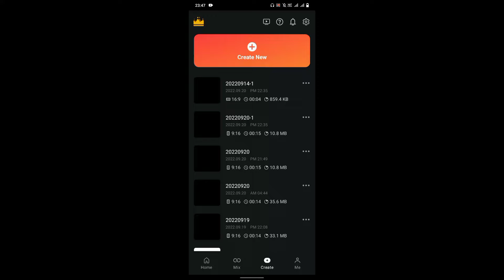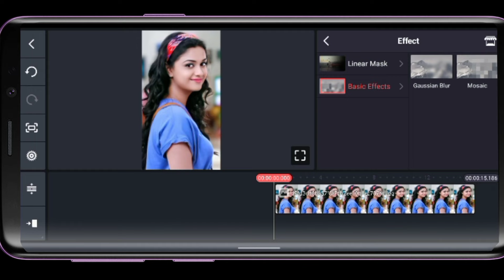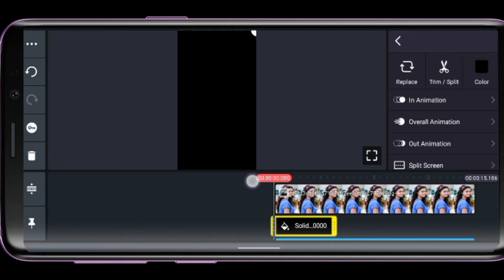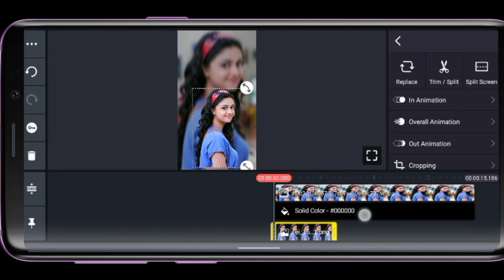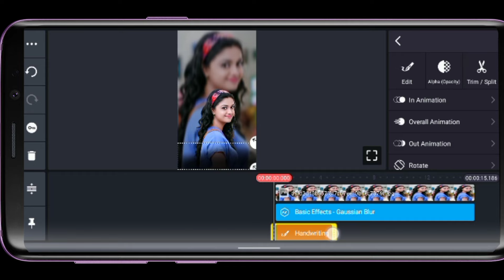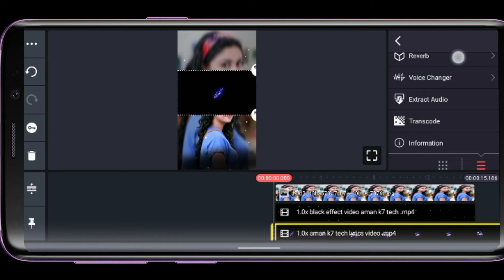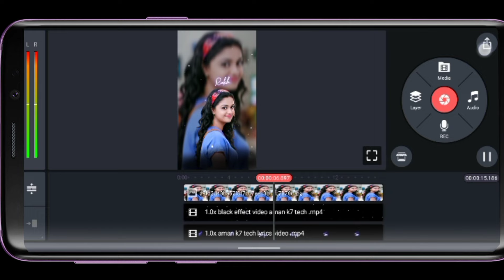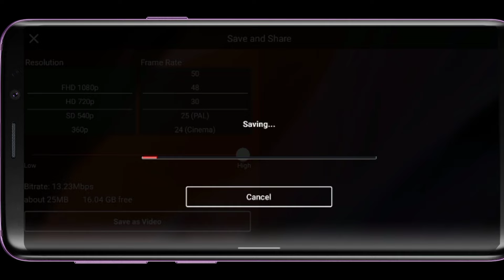kinemaster new trending WhatsApp status video editing 2022 for kinemaster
hii